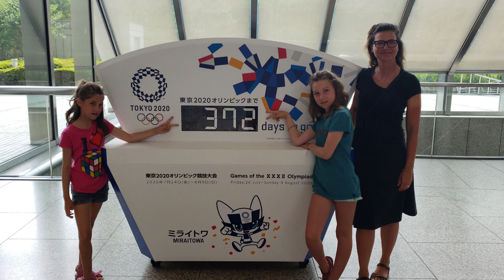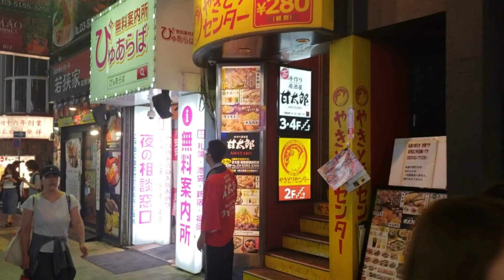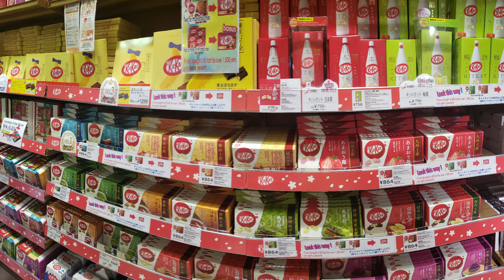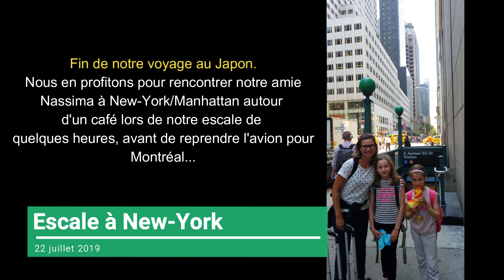Voyage au Japon 8/8 - Tokyo (Japon)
Retour sur notre voyage de 2019. Visite de Tokyo et rencontre des amis de classe de Julia avant de rentrer au Canada.